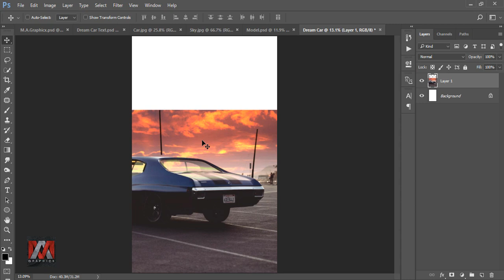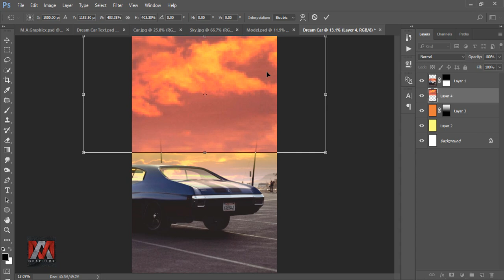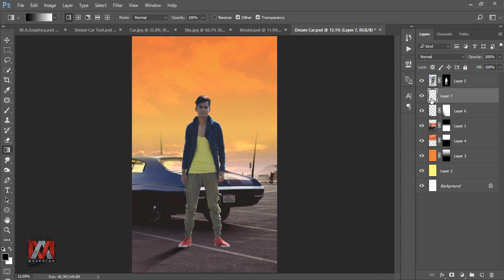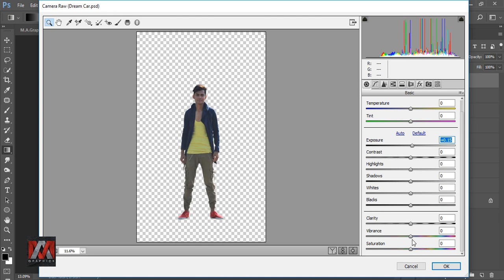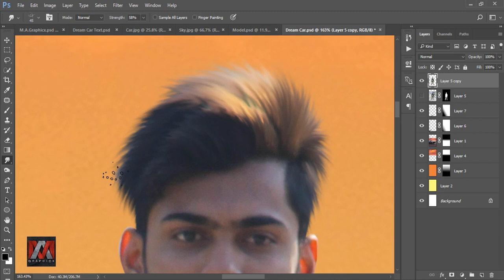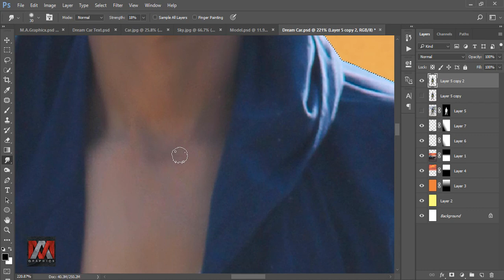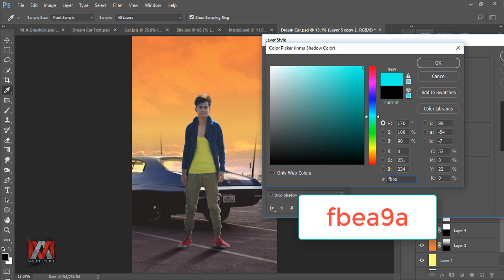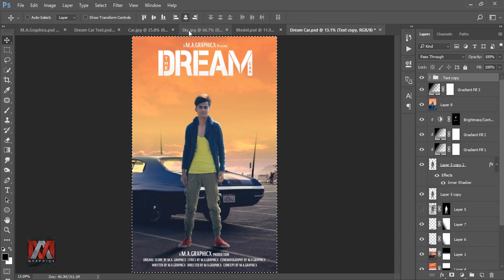M.A.Graphicx Photo Editing in Photoshop | Tapash Editz krishna gallery unmesh dinda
Photo editing in photoshop by m.a.graphicx Tapash Editz krishna gallery unmesh dinda
Guys, to ye raha dream car poster ka tutorial I hope ke aap ko pasand aaya hoga,  maine iss editing me ek car ki image use ki hai or kuch colors se background create kiya hai fir ek premade sky background ko us ke uper apply kiya hai or iss ke baad model ka face retouch kiya fir model ka hair style set kiya hai. or last me camera raw or kuch color correction kar ke ye poster edit kiya hai.. agar aap ko ye video pasand aaya hai to like or share zarror kar dena or subscribe bhi kar dena.